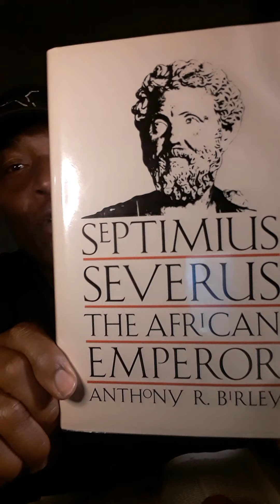THE 70: JUDGEMENT- HABITATIONS AND ORDERS!!! PART2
2nd EDRAS CHAPTER 7:36-105...Shalom bless y'all family!